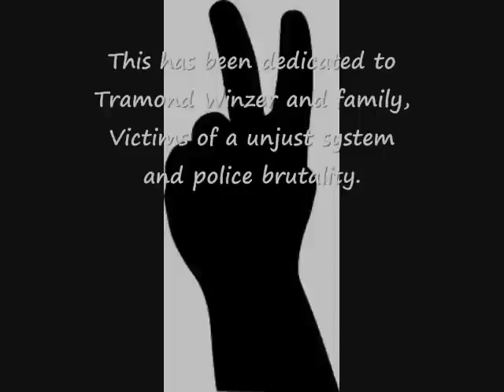Going Back 2 Cali PT 2 by Steve Penn.I do not own the rights to this melody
This song is dedicated to Tramond Winzer, and all of the family's out there affected by police brutality and a unbalanced judicial system. Lyrics & slideshow by Steve Penn. for Blu Era Ent!
I do not own the rights to this melody.